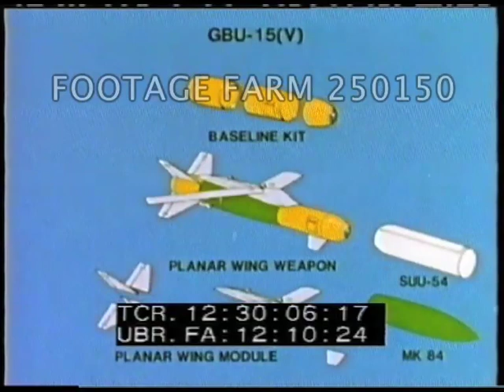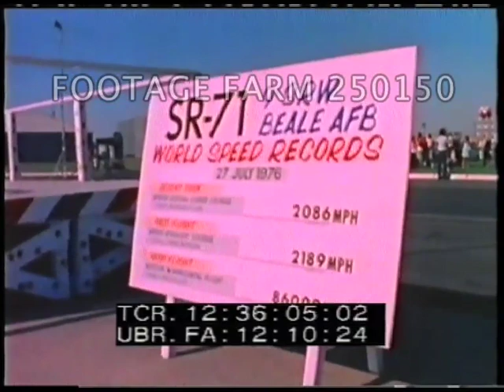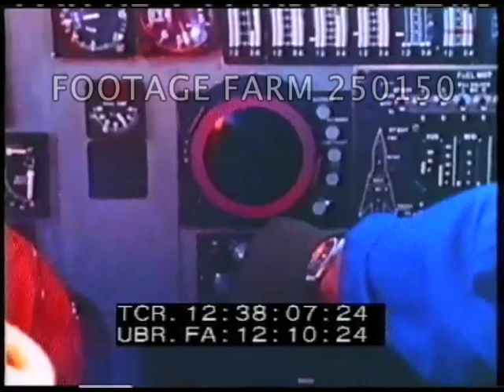1970s Military Aircrafts - 250150-04 | Footage Farm Ltd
[1970s - Color, USAF:  YC-14, YC-15, YA-10, GBUs; Reconnaissance Aircraft]
Split screen of USAF aircraft taking off, in flight, unloading military equipment.
12:27:01 Boeing YC-14 & McDonnell Douglas YC-15 short take-off & landing / STOL transports demonstrated.
12:28:26  YA-10 w/ missiles attached beneath pulled over camera; taking off, in flight & firing GAU-8 Avenger rotary cannon on tank targets & hitting w/ explosions.  Dropping rockets / bombs.  Firing machine guns & explosions.  Over treetops, men watch w/ binoculars.  Aircraft from below seen firing guns.  Explosions into target ring w/ flame bursts.  Landing.
12:29:24  POV past camouflage painted twin-engine fighter.
12:29:37  Same plane w/ white paint in flight dropping large brightly painted missile / bomb.
12:29:54  Chart / diagram of GBU-15 (V) cruciform wing weapon / glide bomb unit or weapon.  Various types shown.
12:30:11  MCU Release of glide bomb from alongside; from above wings opening.  Electronic view following to target.  Ground view entering target in slow motion w/ explosion.
12:30:39  Boeing 707 modified as Airborne Warning & Control System / AWACs plane w/ radar dome turning on tarmac; taking off to right.  CU of turning / revolving  painted dome from above.
12:31:04  Man at electronic console in plane, CU punching button; screen of radar blips.  LS of plane in flgiht.  Interior shots of crew; electronic screen w// outline of Oregon, Washington, Idaho; plane in flight above clouds.
12:31:48  F-15 taking off l. to r. w/ afterburners firing & climbing steeply to vertical & rolling over & looping, circling against clouds.  Display screen showing maneuver.  More maneuvers & landing.
12:33:11  F-16 take off r. to l. wheels up.  CU pilot face, hand on throttle.  View of contrails, plane rolling & view from plane past pilot & from chase plane.
12:34:18  B-707 taking off overhead, aerial in flight; refueling.  Red telephone on desk in plane; airmen at consoles & talking on telephone.  Lecture on board film.  Officers talking around table.  Plane w/ United States of America on side landing.
12:35:12  SR-71 reconnaissance aircraft taxiing out of hanger, taking off from ground & chase plane, seen from alongside & beneath.  CU spectators watching.  Poster re world speed records 27Jul76 Beale AFB.  CU in flight.  Landing.
12:36:24  AGM-86 (?) ALCM / air launched cruise missile w/ shark face painted on pushed out to plane; view beneath being installed.  Men in launch plane, missile dropping, in flight over mountain & desert.
12:37:16  White unid. USAF supersonic plane taking off, in flight, aerial views from chase plane, aerial refueling seen from cockpit, refueling plane & case plane.  Electronic reader.  Cruise missile released.  Plane flying low over mountainous seen from chase plane.
12:38:22  End credit.
Aviation Design; Military Aircraft; Defense Promotion; 1970s;
Note:  Sold at per reel rate.  Very good color & quality.